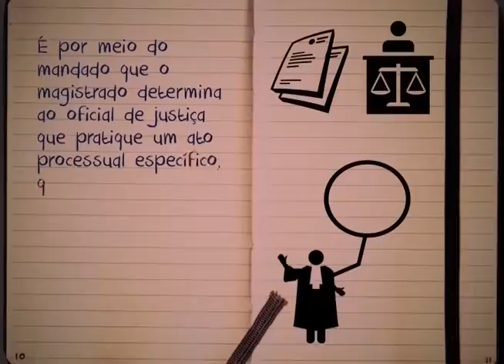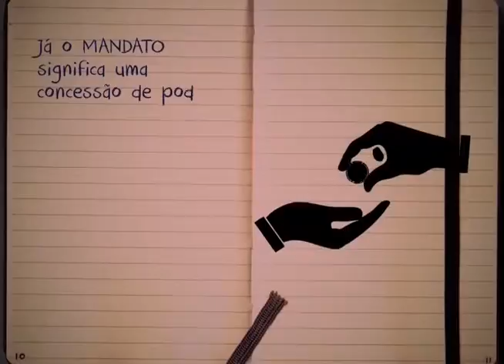ABC do Judiciário: Mandato e Mandado (415)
Você já ouviu falar em mandato? E em mandado? Sabe qual é a diferença entre eles ou ficou na dúvida? O ABC do Judiciário traz a resposta.